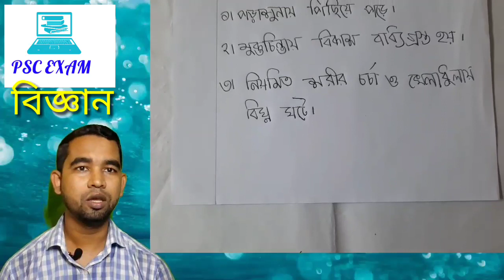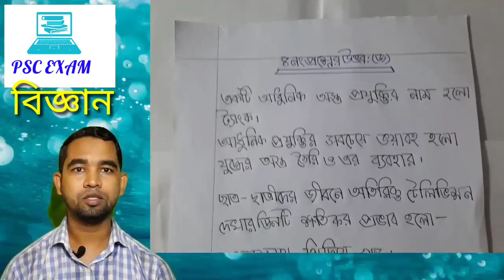PSC exam. সমাপনী পরীক্ষা বিজ্ঞান। পরীক্ষায় ভালো ফলাফল করার কৌশল। PEC exam.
সমাপনী পরীক্ষা বিজ্ঞান 2019। আজকের আলোচনার বিষয় কিভাবে বিজ্ঞান সাজিয়ে লিখতে হবে। অনুগ্রহ করে সম্পূর্ণ ভিডিওটি দেখুন সম্পূর্ণ না দেখলে আপনি হয়তো বুঝতে পারবেন না।
pec exam biggan.